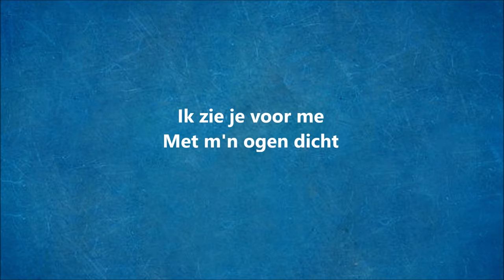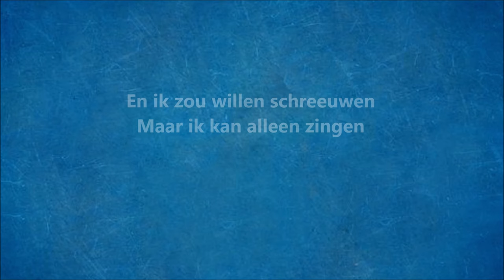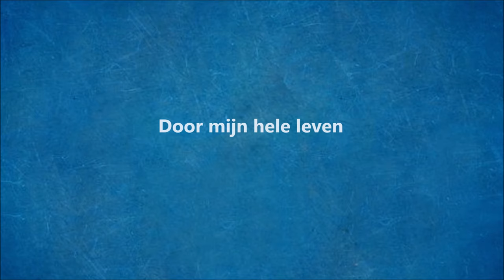Miss Montreal - Door De Wind (Lyrics)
Welkom op het kanaal Last sound!!! Ik upload regelmatig een lyrics video!!! Doen dus!!! En als je dan toch bezig bent druk dan ook nog maar even op dat belletje, dan krijg je meteen een melding als ik wat upload!
Last Sound